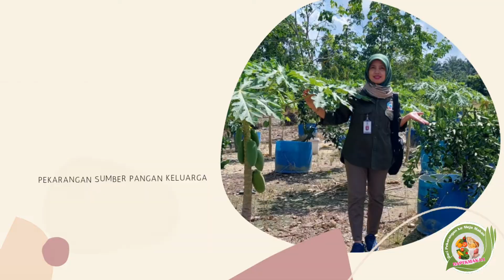Saya Mencoba Membuat Microgreen Sawi : Dari tahap persiapan media tanam hingga proses panen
Masih banyak yang belum mengenal apa itu microgreen, padahal jenis tanaman ini memiliki banyak keistimewaan seperti nilai gizinya yang tinggi serta proses pembuatannya yang cukup mudah dan murah serta tidak memerlukan space tempat yang luas.

Penanaman microgreen murni organic : mulai dari persiapan media tanam, persiapan benih, penanaman, hingga perawatan semua tanpa pupuk dan zat kimia.

Secara umum, microgreen mengandung antioksidan, vitamin, dan mineral dalam kadar yang lebih tinggi ketimbang sayuran dewasa dalam jumlah yang sama.

Selain itu microgreen ini juga mudah dibawa kemana-mana (portable) sehingga kita mudah mengkonsumsinya dalam keadaan segar dimana saja

Pada video kali ini kami tampilkan cara pembuatannya mulai dari tahap persiapan media tanam, perkembangannya hari demi hari hingga proses panen. hal ini sangat cocok bagi penonton yang baru belajar membuat microgreen atau pemula

Wassalamu'alaikum..😘